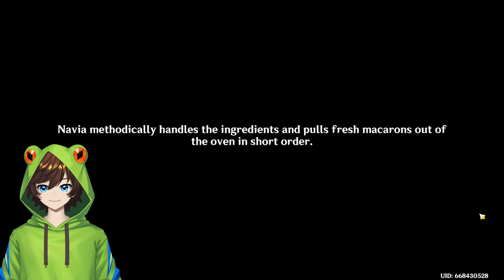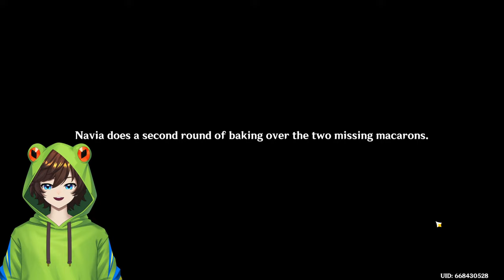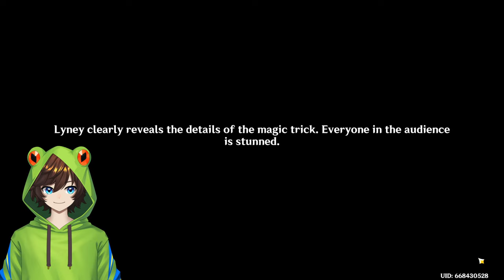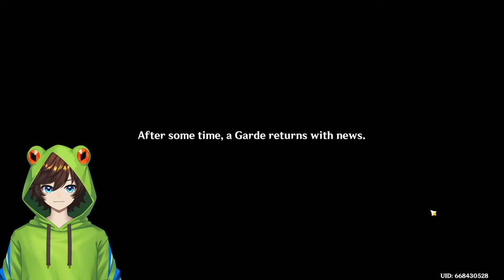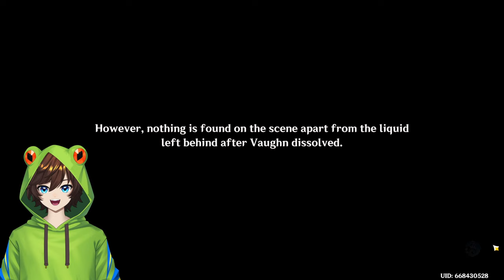Furina vs Lyney Murder Trial | Fontaine Archon Quest | Genshin Impact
Lyney is on trial for murder and we have to prove his innocence, the question is...is he innocent?

Hey you're here in the DESCRIPTION?!? No one ever comes in here, you must be looking for a snack!